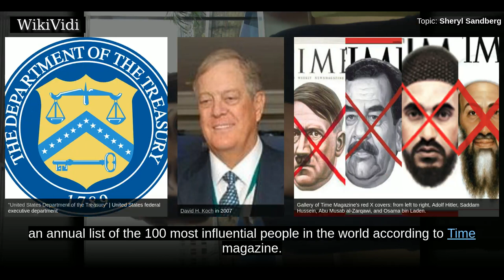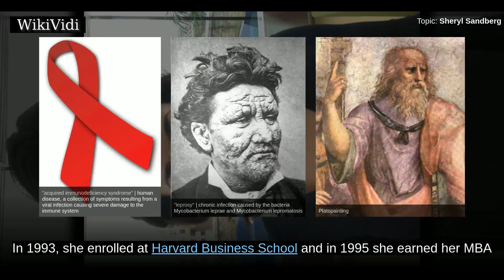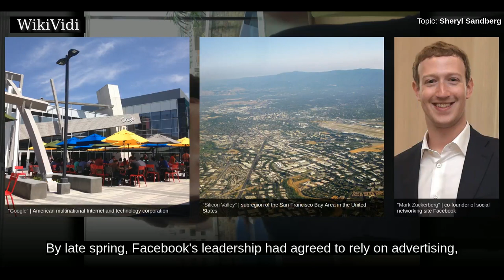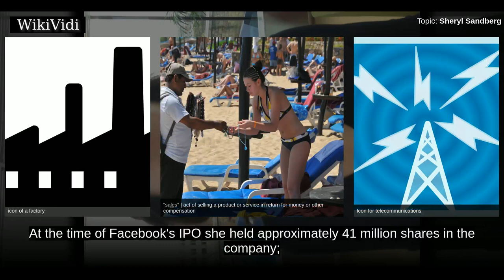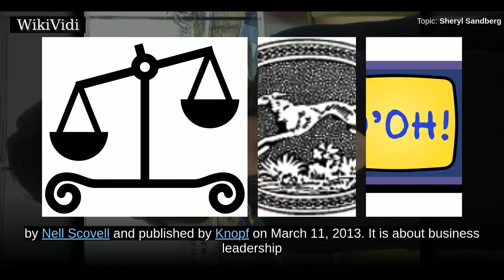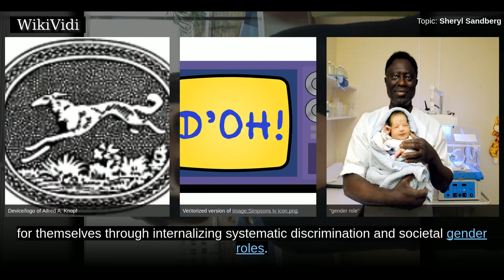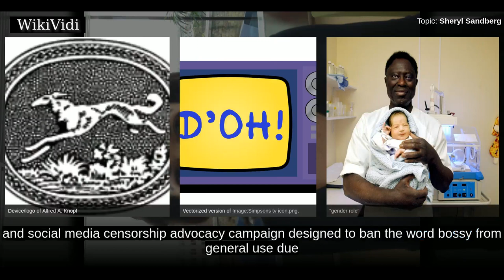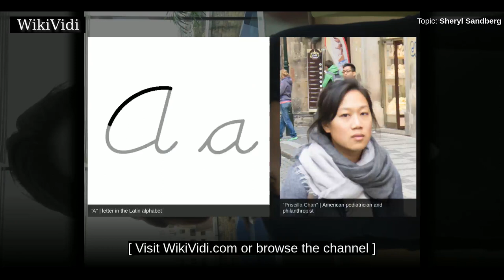SHERYL SANDBERG - WikiVidi Documentary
Sheryl Kara Sandberg is an American technology executive, activist, and author. She is the chief operating officer of Facebook and founder of Leanin.org . In June 2012, she was elected to the board of directors by the existing board members, becoming the first woman to serve on Facebook's board. Before she joined Facebook as its COO, Sandberg was vice president of global online sales and operations at Google, and was involved in launching Google's philanthropic arm Google.org. Before Google, Sandberg served as chief of staff for United States Secretary of the Treasury Lawrence Summers. In 2012, she was named in the Time 100, an annual list of the 100 most influential people in the world according to Time magazine. , Sandberg is reported to be worth over US$1 billion, due to her stock holdings in Facebook and other companies.

Shortcuts to chapters:
00:01:12:  Early life and education
00:03:03: Early career
00:04:10:  Facebook
00:05:51:  Boards
00:06:17: Other work and ventures
00:07:43:  Lean In
00:09:49:  Ban Bossy
00:10:31:  Sheryl Sandberg & Dave Goldberg Family Foundation

Copyright WikiVidi.